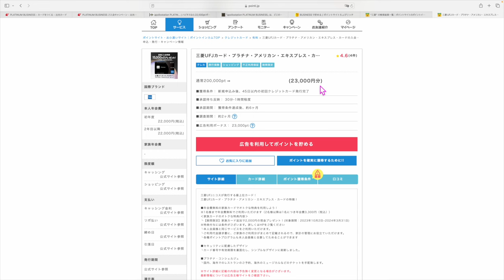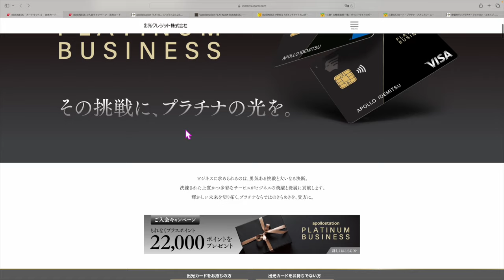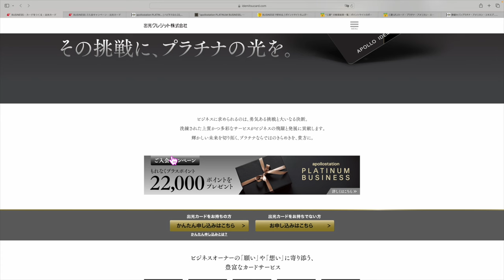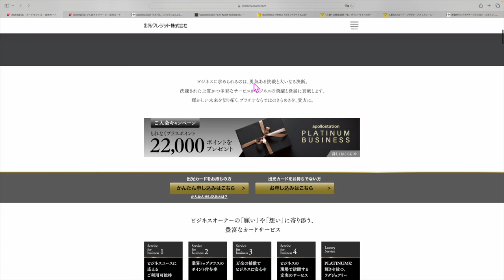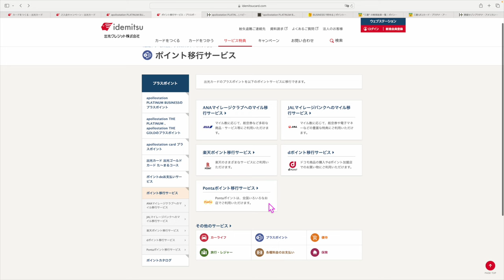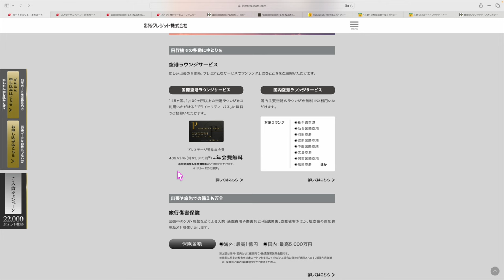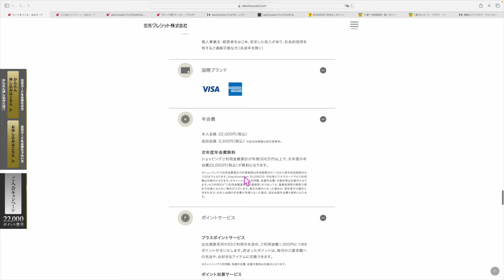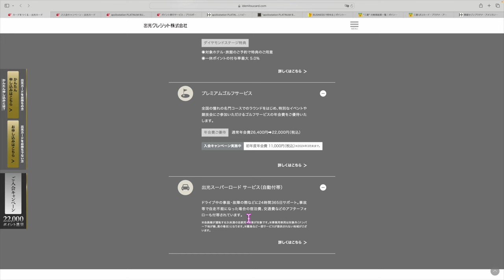年会費の安いプライオリティパス付帯クレカまとめ💳＠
プライオリティパスで利用できる、ぼてぢゅうでスマートフォンアプリがあって紹介コード入れると300スコアと300円オフクーポン📴もらえます‼️PR

最上位のダイヤモンド会員になると店内で食事を注文の方は4名までドリンク1杯無料、会計合計より毎回10％OFF、誕生日には2,000円OFFクーポンプレゼントなどもらえます‼️

1️⃣Wi-Fi切って上のコードからアプリをDL
2️⃣ログインしないで上のURLから再度入り登録
3️⃣登録時、電話番号で登録(サブ端末でLINEで入ったらダメでした。奥様アカウントは電話番号でできました！)
4️⃣トップ画面の下、中央のギフトをクリック
5️⃣チェックインを10日間で完

☑️私が今使っているセゾンプラチナビジネスアメックスカード
年会費初年度無料＆PP付帯

☑️アポロステーションプラチナのポイントサイト案件は終了しました。

☑️MUFGプラチナ案件ポイントインカム
ANAJCBゴールドカードが表示されますが、左上の検索窓で三菱で検索すれば出てきます！

番号　00098010